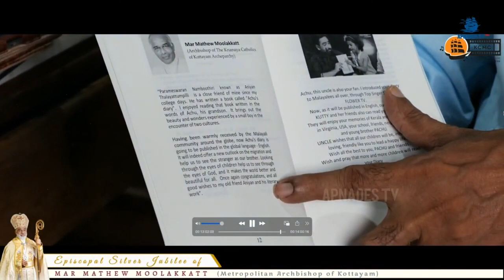Episcopal Silver Jubilee of Archbishop Mar Mathew Moolakkatt at Kottayam Cathedral on Jan 2, 2024.